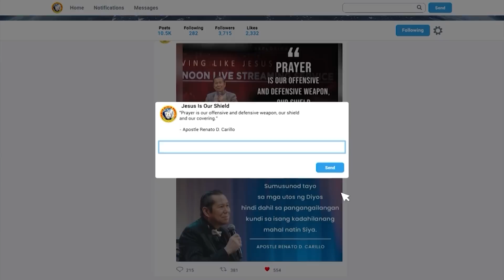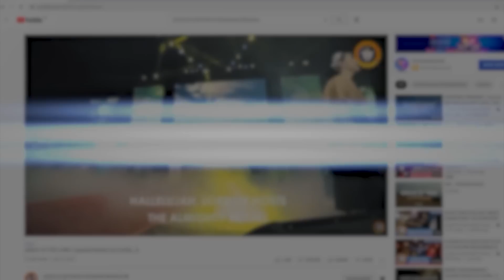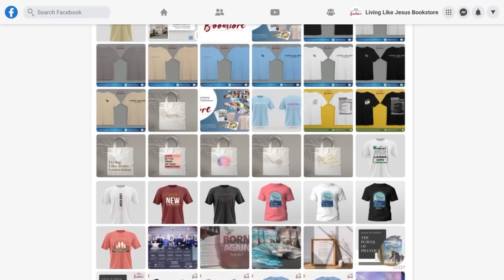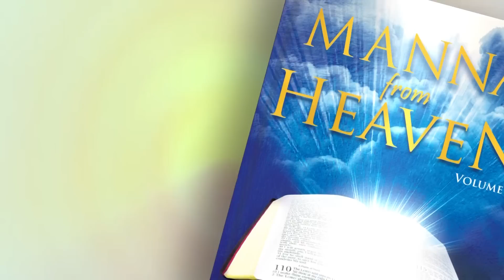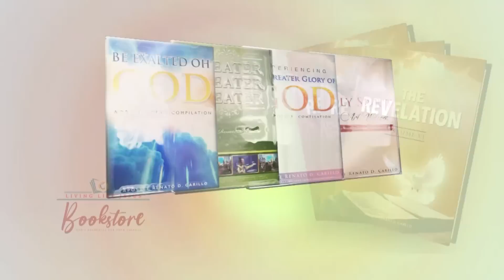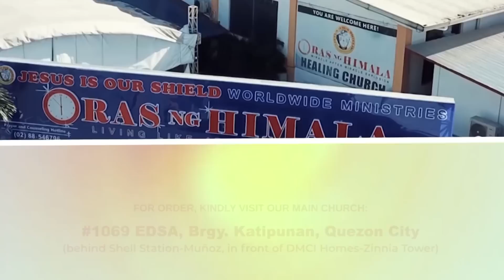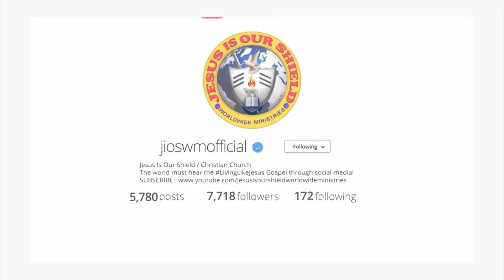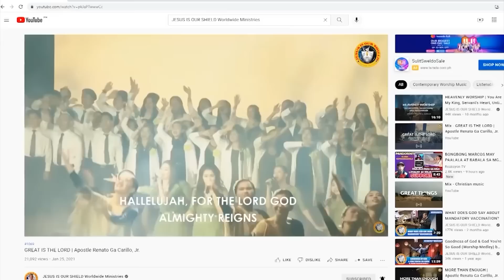"UNDERSTANDING THE GLORY" (Part 1/2) | LLJ Special Live Streaming